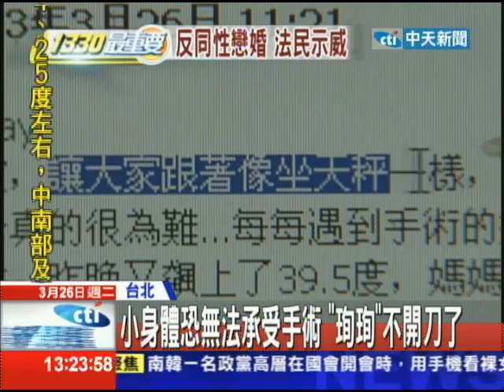【中天】03/26小身體恐無法承受手術 「珣珣」不開刀了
還記得因為車禍，四肢都癱瘓的三歲小女生珣珣嗎？已經過了半多月，終於盼到進行神經修復手術，最快明天就可以開刀，但醫師透露，珣珣手術成功的機率，只有一成，但珣珣的父母始終擔心，孩子無法承受這麼大的手術，已經決定不開刀，要把珣珣接回嘉義照顧，感謝醫療人員和外界的關心。